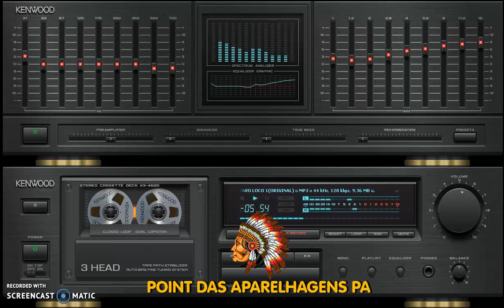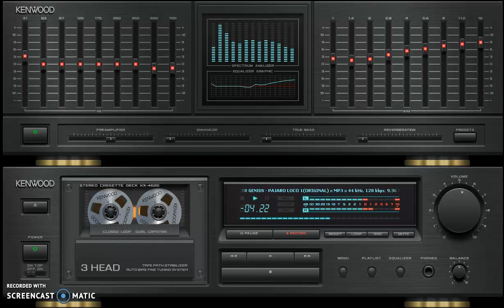Feel The Heat Of The Night